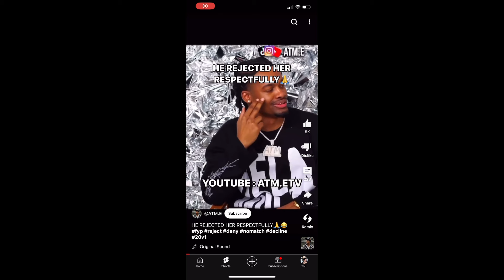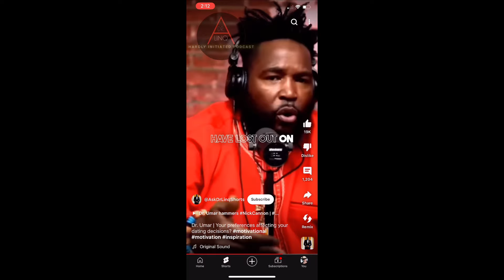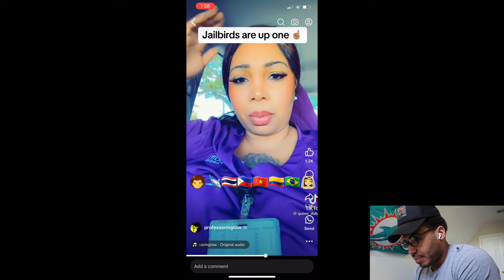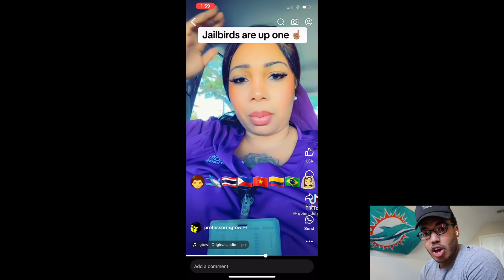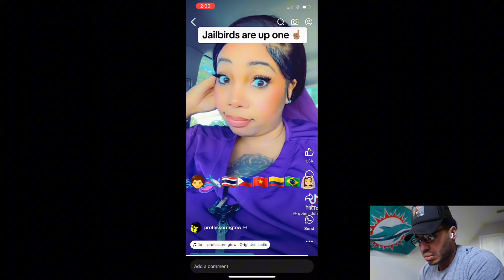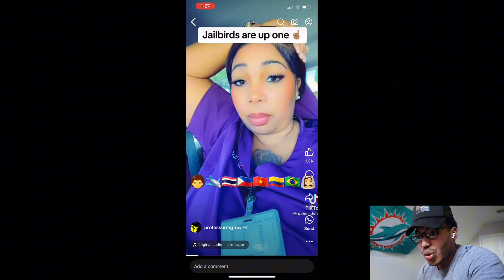She’s Making All Black Women Look Bad!